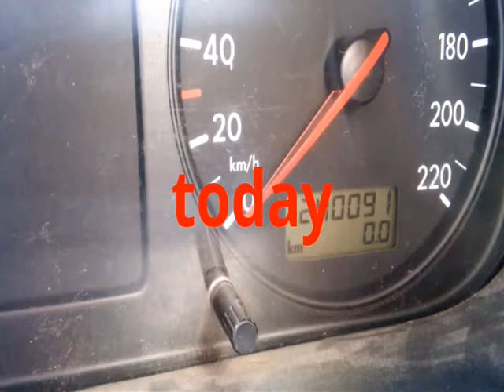Заправка 10 литрового кислородного баллона самостоятельно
"В восторге можешь ты не быть, но лайк поставить ты обязан".